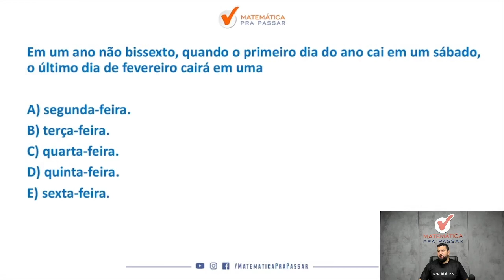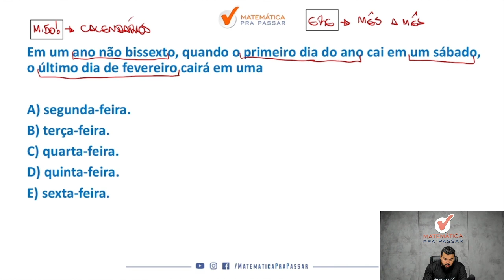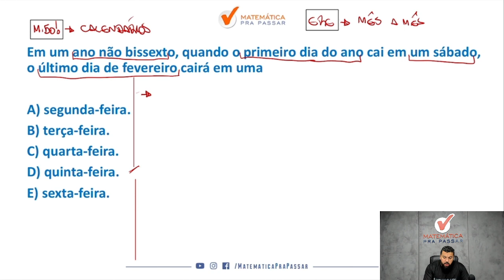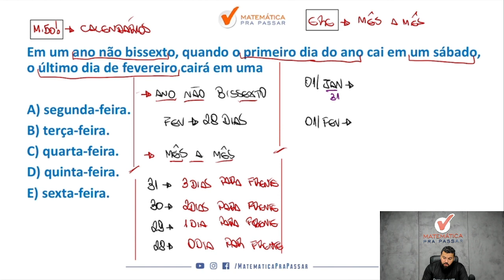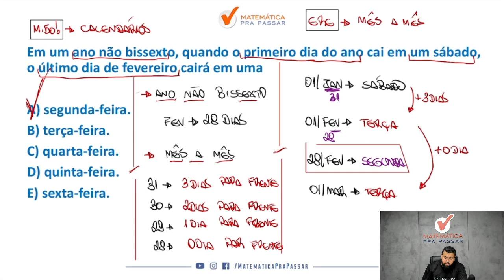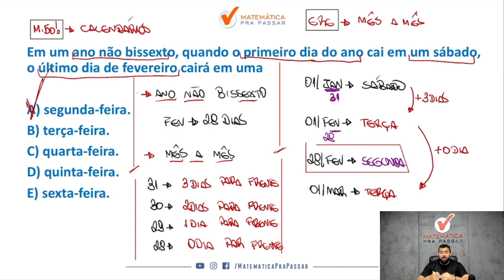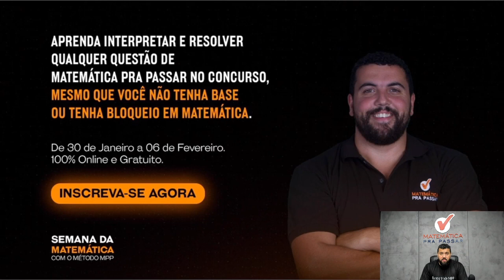Calendários de Forma Rápida e Simples - Quiz MPP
Você quer aprender Calendários para concursos?

Então você precisa aprender com esse vídeo onde nosso professor, Renato, mostra Calendários. Para garantir muitos pontos na prova da Raciocínio Lógico e mandar muito bem na prova do seu concurso

Para você ser aprovado nos concursos precisa mandar muito bem em Raciocínio Lógico e com esse vídeo você irá ter um Guia Prático para interpretar e saber o que utilizar nas questões de Calendários para concursos.

Agora basta dar o play no vídeo e aprender com o Método MPP Calendários de Forma Rápida e Simples - Quiz MPP